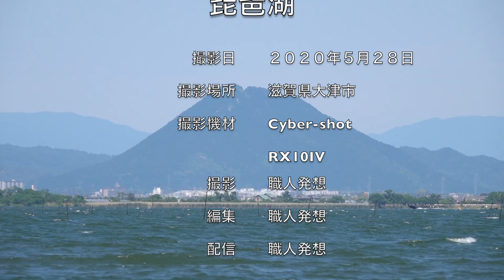【FHD:Cyber-Shot RX10IV(DSC-RX10M4) 】三上山 琵琶湖 滋賀県 shiga shigaken japan 日本「滋賀県」の風景・自然・山No.2020111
I would like support of activity fund necessary for "photographing, coverage activity and video editing work" that I am carrying out now.

 【FHD:Cyber-Shot RX10IV(DSC-RX10M4) 】三上山 琵琶湖 滋賀県 shiga shigaken japan landscape 日本「滋賀県」の風景・自然・山、空港、港、鉄道No.2020111

【FHD:Cyber-Shot RX10IV(DSC-RX10M4) 】Musics, Landscapes & Nature of Japan "Shiga Prefecture"No.2020111

音声等：無

【日本農業遺産認定】
　平成３１年２月：滋賀県琵琶湖地域
　　「森・里・湖（うみ）に育まれる漁業と農業が織りなす琵琶湖システム」
　世界農業遺産・日本農業遺産

　Shooting interviews destination Wanted
① Music Corps officer, officials like, to the public relations person in charge
We perform photography coverage such as regular concerts.
Thank you for your permission for filming,
② garrison public relations person in charge, to base public relations person in charge
From last year, apply for filming of commemorative events and air festivals,
We are doing shooting interviews,
Also about the case limited to the media, filming interviews,
We want to distribute information.
③ event festival executive committee, to the public relations person in charge
We do photography coverage of event, festival as local information.
Events, festivals, etc. with permission to cover
Events and festivals that allow you to deliver on the Internet

  ①音楽隊責任者、関係者様、広報担当者様へ
　　本年度より、陸上・航空・海上の各自衛隊所属音楽隊の音楽演奏、
　定期演奏会等の撮影取材を行っております。

　②駐屯地広報担当者様、基地広報担当者様へ
　　昨年より、記念行事、航空祭の撮影取材を申請し、
　　撮影取材を行っておりますが、
　　報道関係者限定の事案についても、撮影取材し、
　　情報配信していきたいと考えております。

　③イベント・祭事実行委員会、広報担当者様へ
　　地域情報として、イベント、祭事の撮影取材を行っております。
　取材許可をいただけるイベント、祭事、
　インターネット上での配信をご許可いただけるイベント、祭事を
　募集しております。

【撮影取材テーマPhotographing coverage theme】

【カテゴリー１ Category1】
　Event/Festival/Shrine/Buddhist memorial service/
　Performing arts/Culture/History

【カテゴリー２ Category2】
　自然・風景、山、空港、港、鉄道
　Nature/Landscape/Mountain/airport/Harbor/Railway

【カテゴリー３ Category3】

【カテゴリー４ Category4】
　Regional economy/Local industry/Business

【カテゴリー５ Category5】
　その他　Other

　　無人回転翼航空機：Mavic2PRO
　　センサー：1.0インチCMOS
　　有効画素数：20MP
　　撮影設定：4K （30fps）
　　機体重量：907g
　　最大飛行速度：７２ｋｍ・ｈ
　　最大飛行時間：３１分
　　最大飛行距離：１８ｋｍ
　　最大風圧抵抗：２９〜３８ｋｍ・ｈ
　　動作環境温度：ー１０〜４０度

　　撮影機材：Nikon COOLPIX P950
　　有効画素数：約1,605万画素
　　センサー：1／2.3型原色CMOS
　　撮影設定：1080/60p
　　光学ズーム：24〜2000mm
　　ホワイトバランス：自動

　◎撮影機材：SONY Cyber-Shot RX10IV(DSC-RX10M4)
　　有効画素数：約2,010万画素
　　センサー：1.0型Exmor RS CMOS
　　撮影設定：XAVC S HD （60p 50M）
　　光学ズーム：24〜600mm

　　撮影機材：GoProHERO8Black
　　画素数　：1,200万画素
　　センサー：CMOS
　　レンズ設定：19〜39mm

　　撮影機材：Canon PowerShot SX70HS
　　センサー：1／2.3型高感度CMOS（裏面照射型）
　　カメラ部有効画素数：約2,030万画素
　　撮影設定：4K（29.97fps）
　　光学ズーム：21〜1365mm相当
　　プログレッシブファインズーム：最大2730mm相当
　　デジタルズーム：最大5460mm

　　撮影機材：Canon PowerShot SX60HS
　　カメラ部有効画素数：約1,630万画素
　　撮影設定：FHD（60fps）

【映像出力形式】
　　　mov　1080p 60fps：画質優先
　　◎mp4　1080p 60fps：軽さ優先

　We would like to request funding for the ongoing filming activities.